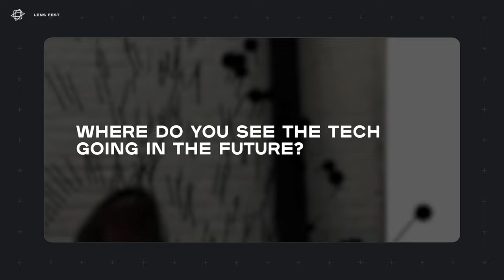A Conversation with Zach Lieberman: A Discussion on LiDAR and the Future of AR